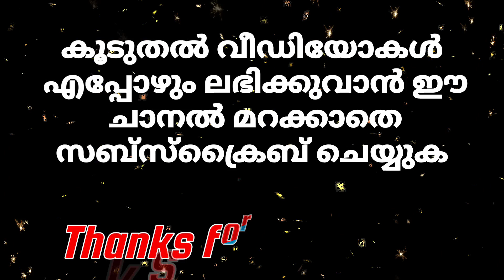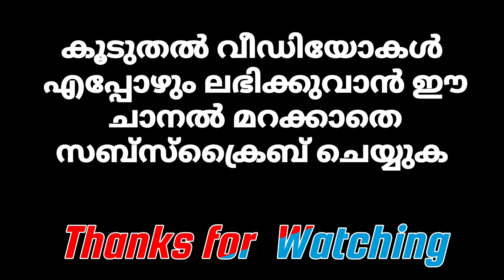Mi Lifestyle Marketing | Experience Sharing Great RTC Leader Ranjith Balu Sir